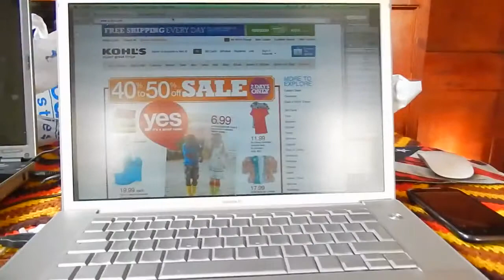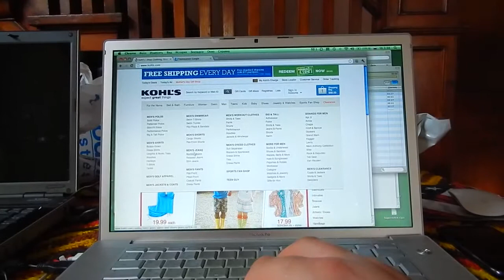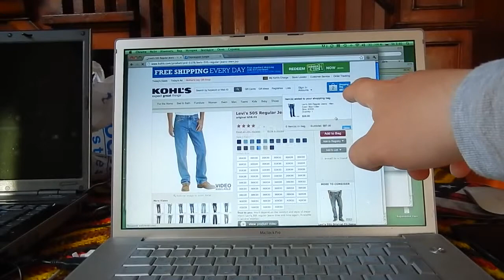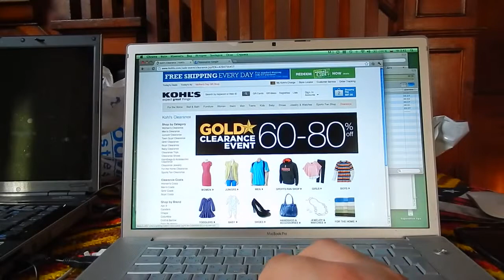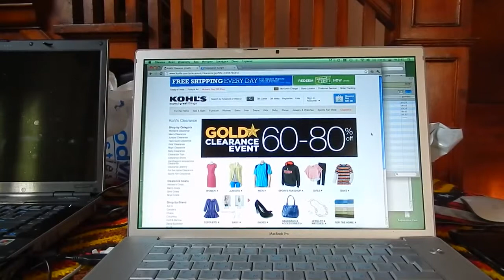АМЕРИКА #109 Как заказать из США одежду, электронику и разные товары